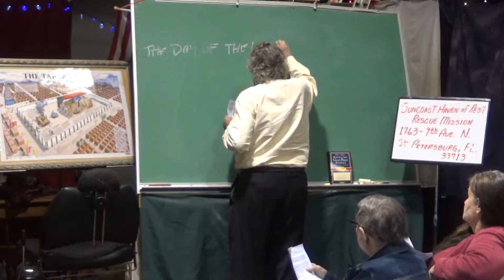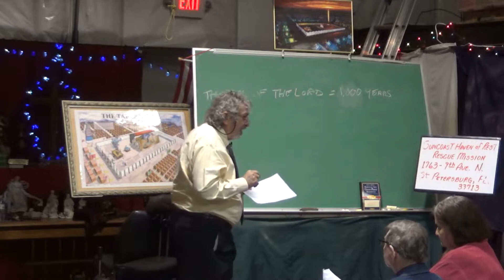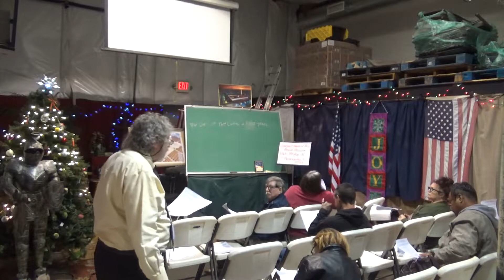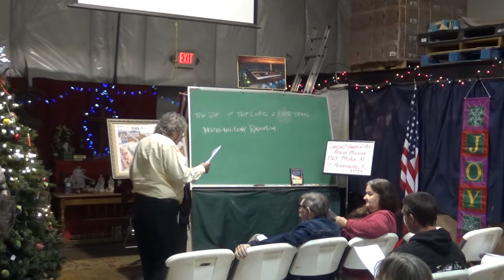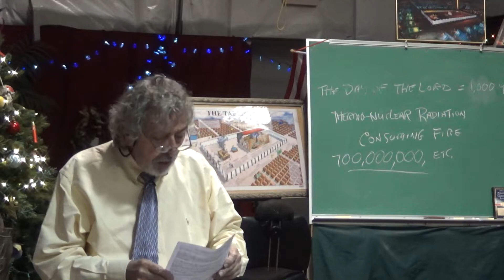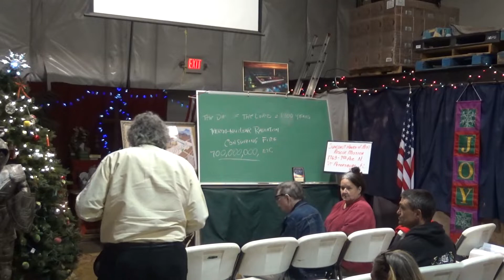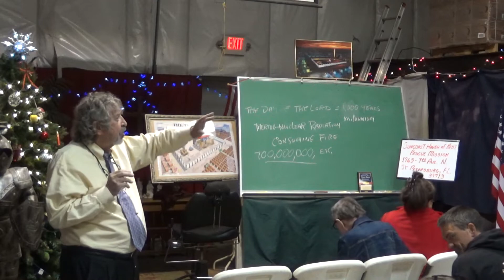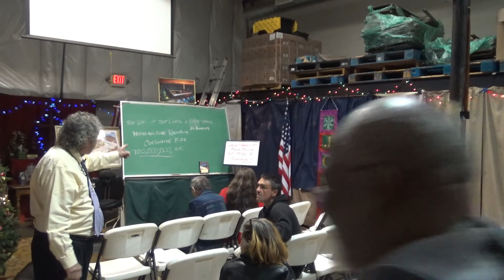A warning of immediate danger - 03 13 2022